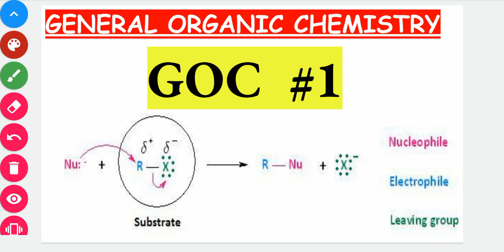General Organic Chemistry || GOC-01 || NEET || AIIMS || IIT-JEE || XI-XII || Other examinations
this channel intellectus chemistry will help the student who want to understand the chemistry, learn chemistry, and its basics. Intellectus chemistry will do its best for them. intellectus chemistry wishes for their bright future.

intellectus chemistry wish them all the best.